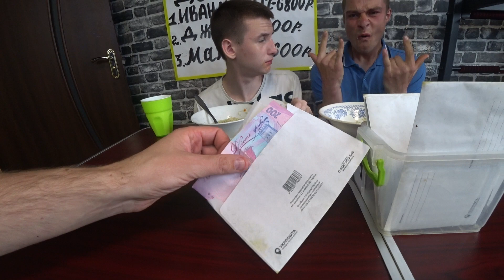БУТЕРБРОДЫ РОЛЛТОН МАКАРОНЫ С КОЛБАСОЙ КТО БЫСТРЕЕ СЪЕСТ. КТО ПЕРВЫЙ СЪЕСТ МНОГО ЕДЫ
➤Здравствуйте! Мы деревенские блогеры и будущие интернет звёзды))) На нашем Ютуб канале вы найдёте множество прикольных видео.